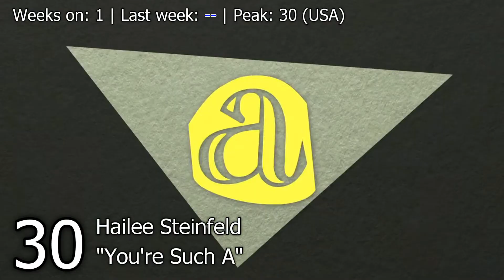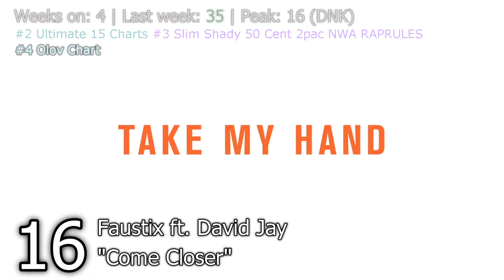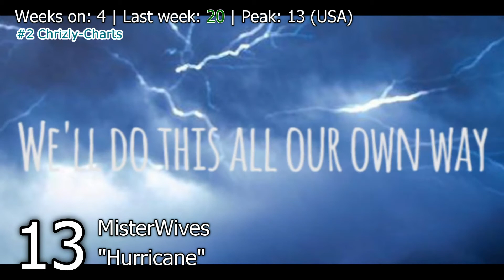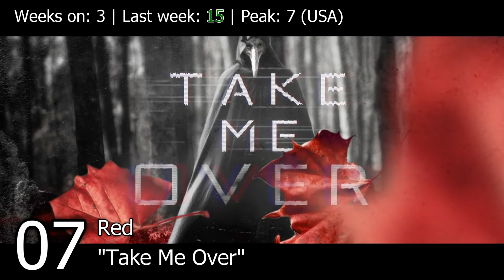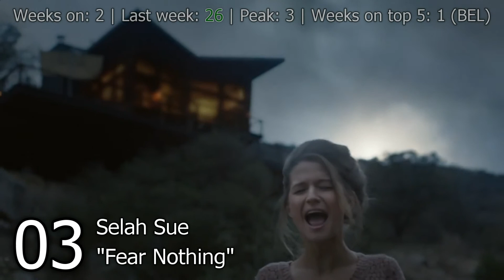Uhsting's Chart Top 50 Non-mainstream (15/8/16 - 21/8/16) (German-friendly version)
Like our Facebook page for more songs! Please enjoy and vote for your top 5/10 non-mainstream songs! All the visual contents in this video are suitable for ages above 3.

9 new debuts this week.

Uhsting's non-mainstream theory: less than 8 mil views

Uhsting's Chart is a chart which includes English, some Spanish, French etc. songs from UK, US, Australia, New Zealand and also others! It also contains orchestral music. Uhsting's Chart is one of a chart which changes its song most. Mostly every week, there'll be about 10 songs being debut in this chart.

--No. 1 songs of 2016-- (Non-mainstream chart)
(TWO WEEKS CLOSURE)
Anthony Greninger - A Heavy Heart
EDEN - Wake Up
EDEN - Wake Up
EDEN - Wake Up
Ne-yo - Closer (J2 ft. Keeley Bumford Cover)
AURORA - Murder Song (5, 4, 3, 2, 1) (Acoustic Mix)
Shahead Mostafafar - Evolution
Two Steps From Hell - Stronger, Faster, Braver
Sara Bareilles - She Used To Be Mine
Samra - Miracle
Audiomachine - Ashes of Time
Epic Soul Factory - Made of Stardust
The New Roses - What If It Was You
Epic Soul Factory - Hero Memories
Hans Zimmer and Junkie XL - Is She With You?
Oscar Zia - Human
Hans Zimmer and Junkie XL - Men Are Still Good
Hans Zimmer and Junkie XL - This Is My World

--DROPOUTS--
Annalisa – Il diluvio Universale
Biana Atzel – In un giorno di sole
JoJo – Save My Soul
Madeline Juno – Stupid Girl
Maria Hazell – Golden Boy
MIIA – Dynasty
The Spiritual Machines – The Wreckoning
Wurffel – Burdened Sky